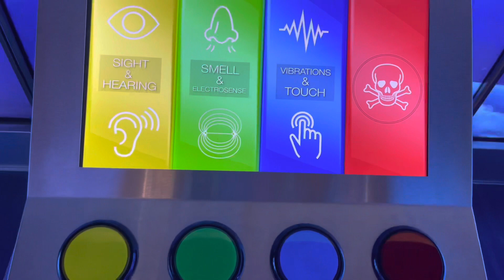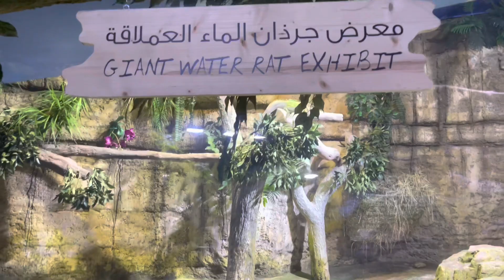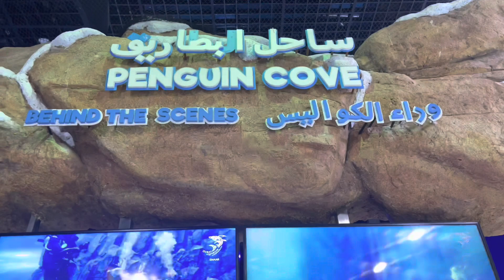DUBAI VLOG 2021 🇦🇪 (Part 3) | Dubai Aquarium and Underwater Zoo 🐠🦈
HI FRENNIES! 💜
Come explore Dubai Aquarium and Underwater Zoo with us. It features a walkthrough tunnel, glass bottom boat and of course many beautiful aquatic animals.